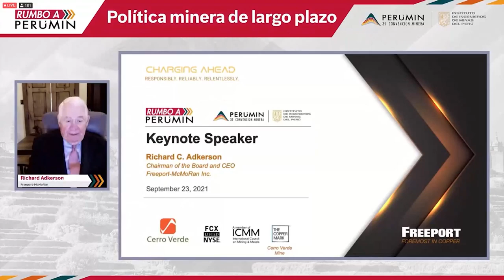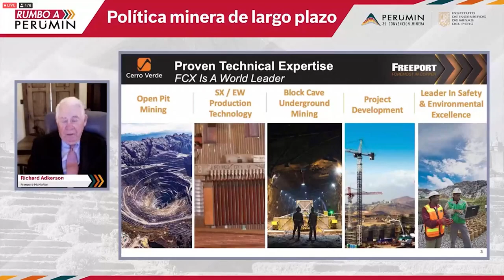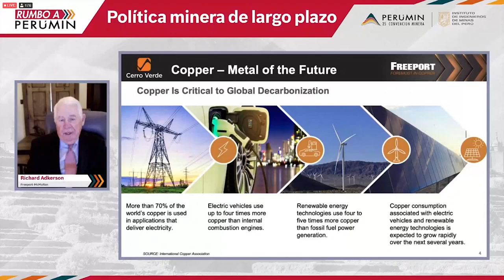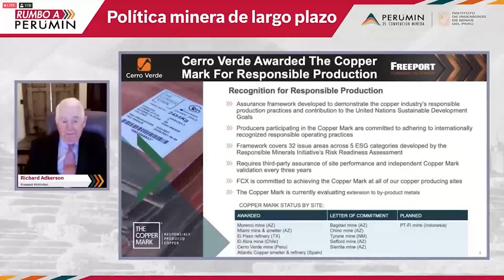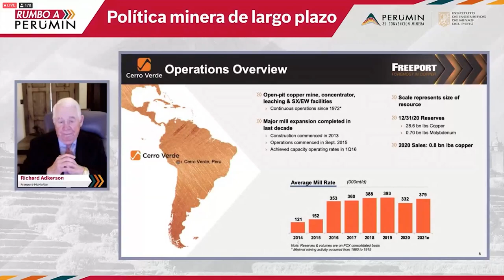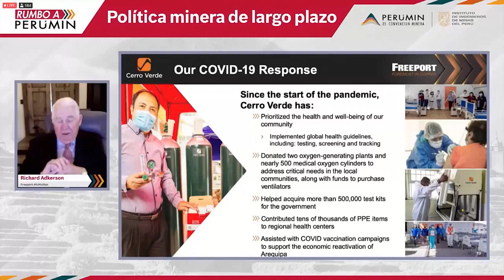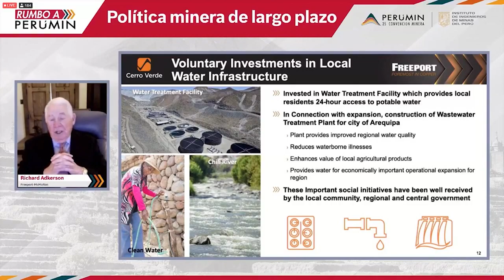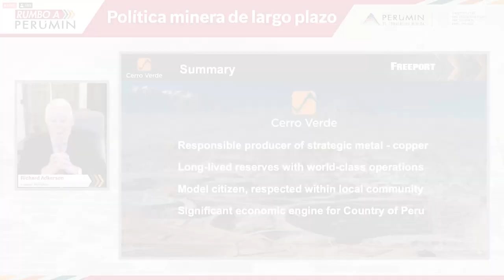Richard Adkerson, CEO Freeport McMoRan - Keynote Speaker